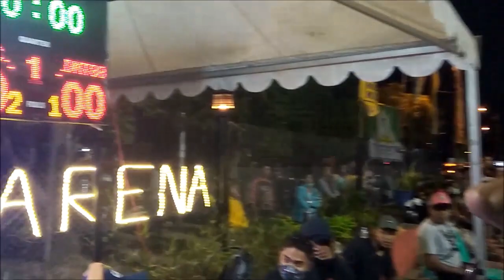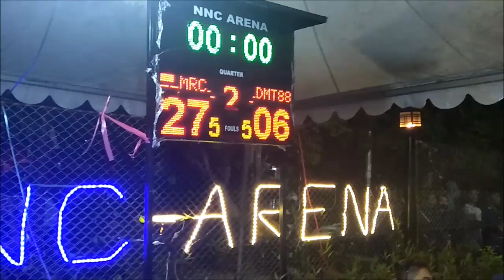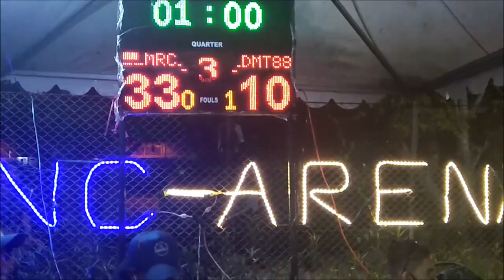Semi Final 1 Putra, Miracle A vs Dynamite 88 / PERBASI Cup U 21 Kota Baubau, NNC Arena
Semi Final 1 Putra, Miracle A vs Dynamite 88 / PERBASI Cup U 21 Kota Baubau, NNC Arena 17 Juni 2021